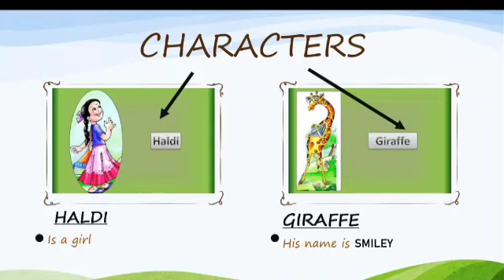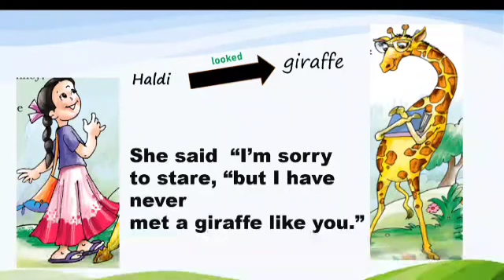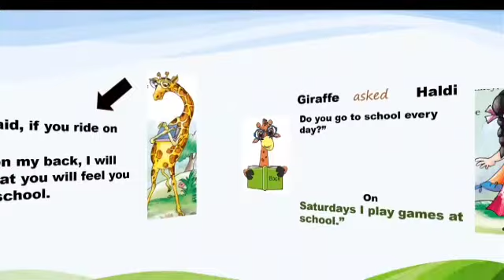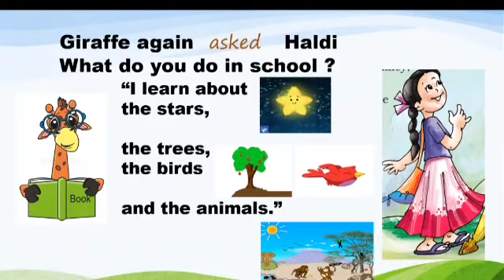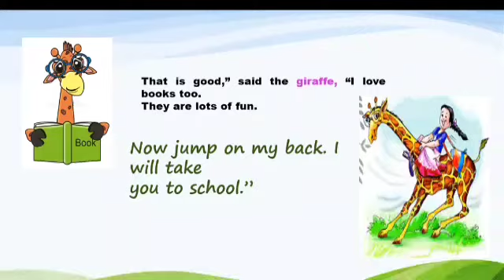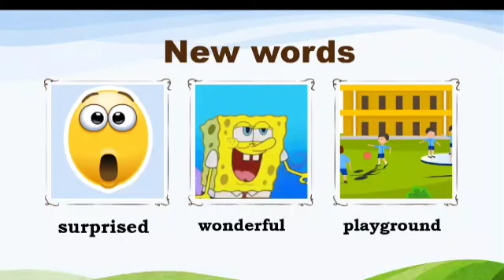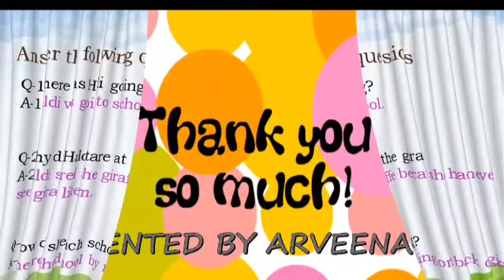MLZS JHANSI Class 2 English Literature Chapter 1 Haldi's Adventure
Class 2 English Literature Chapter 1 Haldis Adventure By Arveena Mam